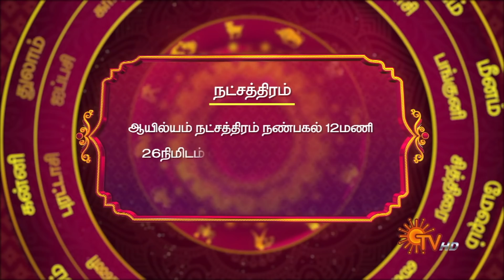நல்ல காலம் பிறக்குது | ராசிபலன் | Daily Horoscope | 26.02.2021